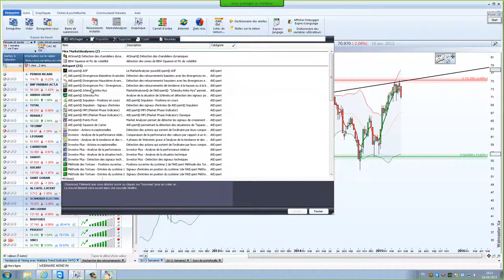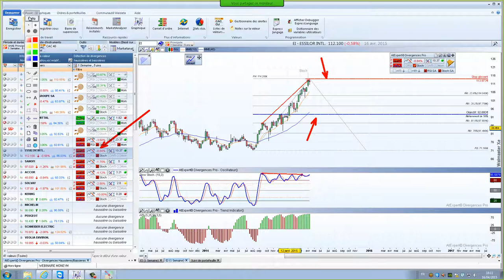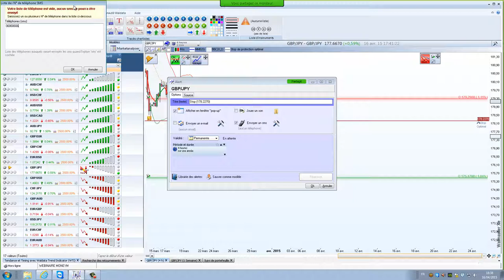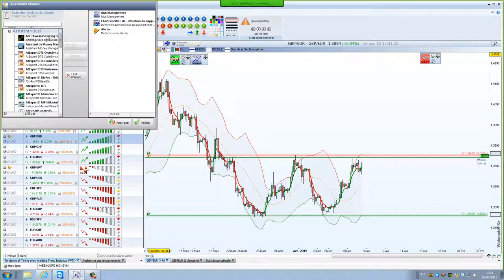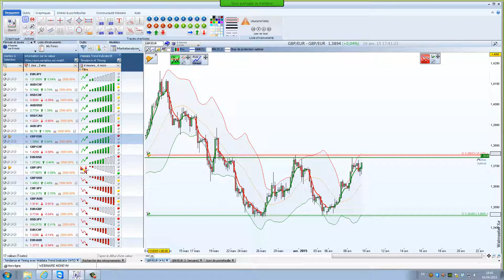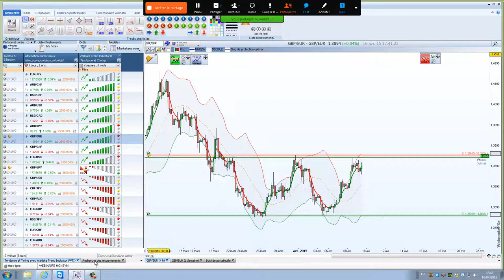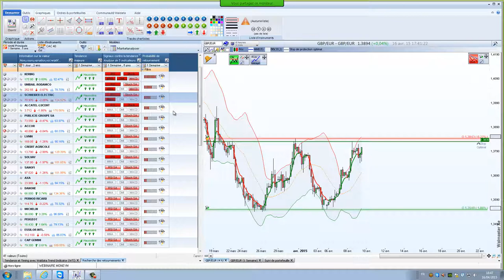Comment suivre ses positions en bourse